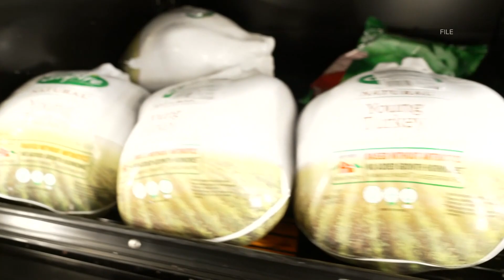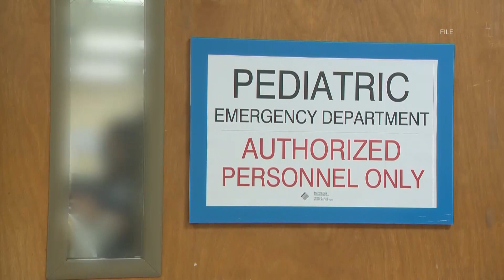Cone Health restricts visitation, enacts mask policy due to RSV spread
Experts said virus season has gotten off to a busy start.